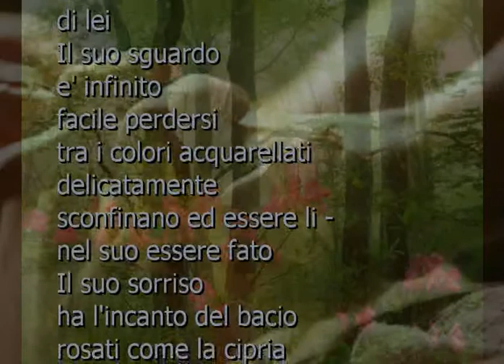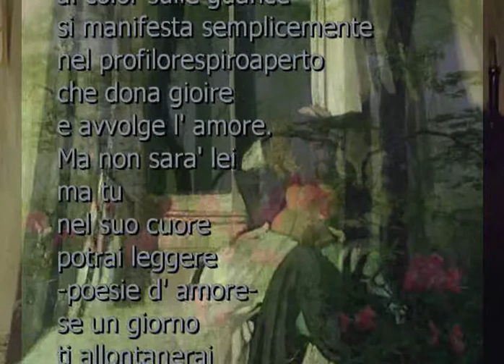"E' Facile ........ " Teresa Matassa